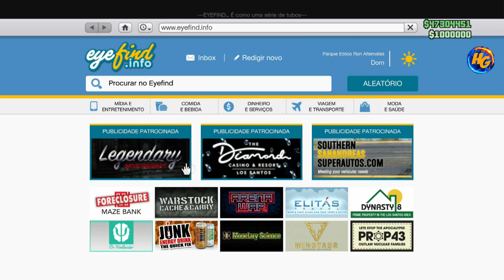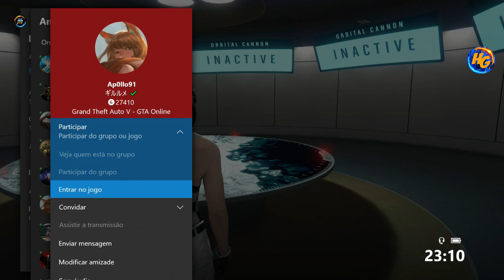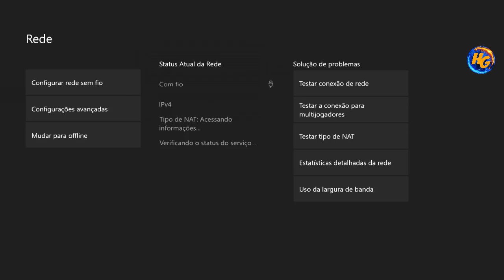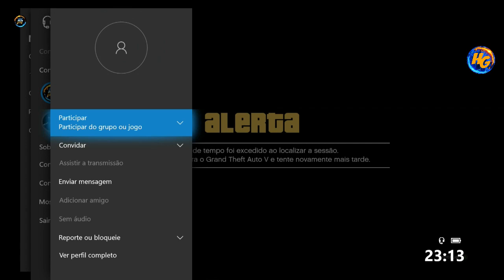GTA V *SOLO OU COM AMIGO* 500 MIL 750 EM 5 MINUTOS RÁPIDO E FÁCIL FAÇA ULTIMA CHANCE XBOX1/PS4